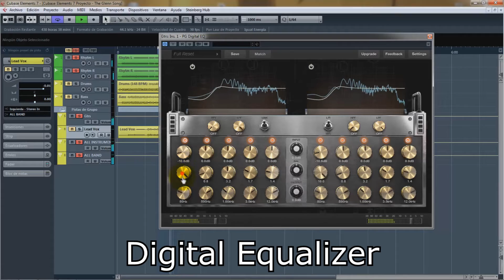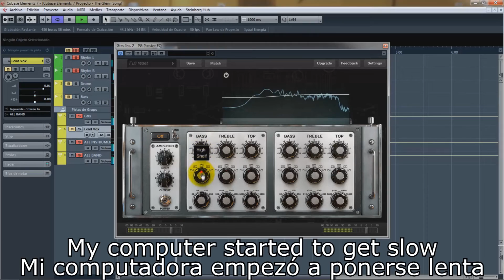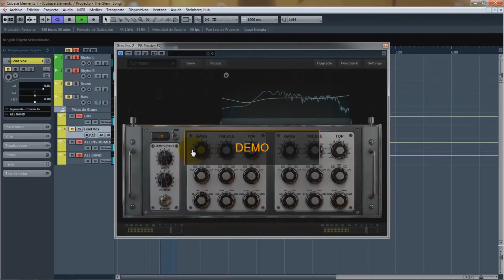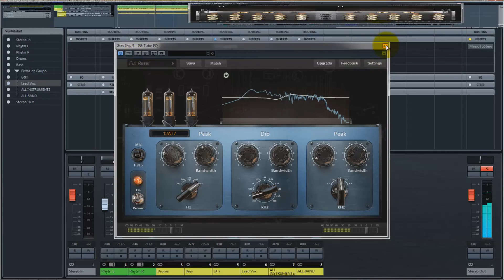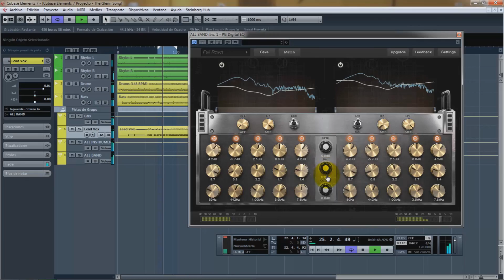Positive Grid Pro Series Equalizers - Sound Test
If you think i´m doing a good job and want to support me in any way to keep making videos, buy my music & backing tracks in high quality files at bandcamp / Si piensas que estoy haciendo un buen trabajo y quieres apoyarme de alguna manera para seguir haciendo videos, compra mi música y/o pistas de apoyo en archivos de alta calidad en bandcamp:

Check out the full song i used in the video, here / Checa la canción completa que usé en el video, aquí:

Go check out this plugins from Positive Grid here / Checa estos plugins de Positive Grid aquí:

Thanks / Gracias